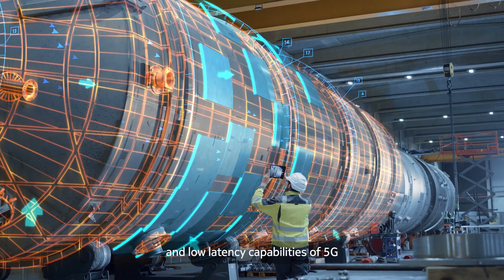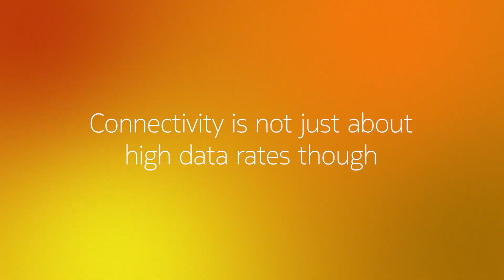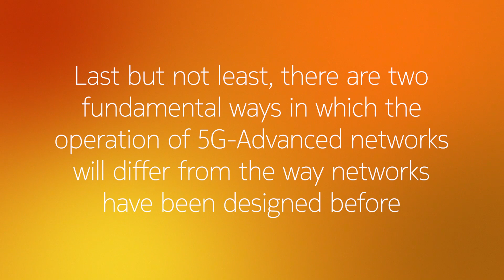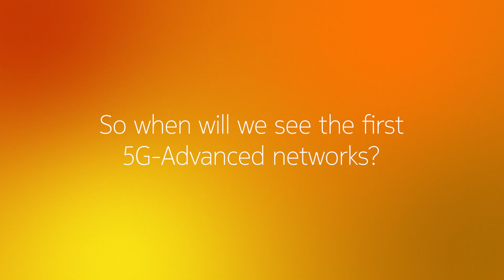5G-Advanced: Expanding 5G for the connected world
5G-Advanced is set to evolve the 5G system to its fullest capabilities. It will comprise a large set of innovations offering a plethora of benefits for network and system operators, end-users, and verticals.

Watch Nokia’s Matthew Baker, Head of Radio Physical Layer and Co-existence Standardization, discuss how 5G-Advanced will provide improved experience for humans and machines, extensions for new use cases, and expansions to offer new functionalities. All powered by innovations that provide operational excellence.